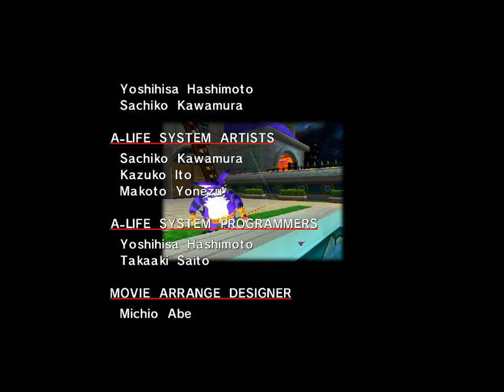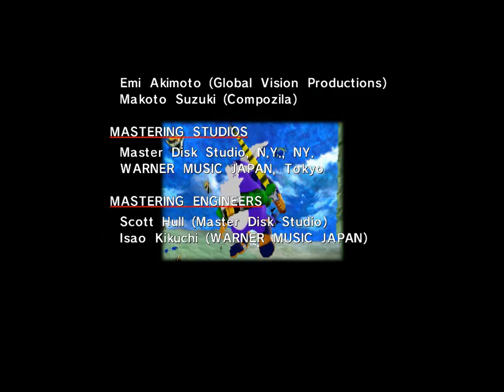[Rus] Летсплей Sonic Adventure (DX). #9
Sonic Adventure — компьютерная игра серии Sonic the Hedgehog в жанре платформер, разработанная командой Sonic Team и изданная компанией Sega в 1998 году для игровой приставки Dreamcast. В 1999 году было выпущено обновлённое издание Sonic Adventure International. Режиссёрская версия Sonic Adventure DX: Director’s Cut была выпущена в 2003 году на GameCube, а через год — на Windows. В 2010 году эта версия была портирована на консоли Xbox 360, PlayStation 3 и Zeebo и стала доступна в сервисах цифровой дистрибуции.

Sonic Adventure является первой игрой серии Sonic the Hedgehog, выпущенной для игровой приставки шестого поколения, и первым в основной серии трёхмерным платформером. Действие игры происходит в мире, похожем на Землю. Соник и его друзья вступают в борьбу с монстром Хаосом, отпущенным из Мастера Изумруда доктором Эггманом. Сам учёный хочет подчинить себе Хаоса и использовать его разрушительную силу, чтобы собрать Изумруды Хаоса и захватить город. Для помощи существу создаётся группа роботов серии E, питающихся от энергии помещённых внутрь животных.

Изначально игра создавалась для Sega Saturn, однако из-за плохих продаж этой приставки команда разработчиков решила перенести проект на новую консоль Dreamcast. Sonic Adventure получила положительные отзывы от критиков и имела крупный финансовый успех. Было продано около 2,4 миллиона копий для Dreamcast по всему миру, что сделало её самой продаваемой игрой для данной приставки. Последующие переиздания получили более сдержанные отзывы из-за отсутствия значительных нововведений. Тем не менее, версия для GameCube была продана в количестве 1,34 миллиона копий по всему миру. В 2001 году был выпущено продолжение игры под названием Sonic Adventure 2.